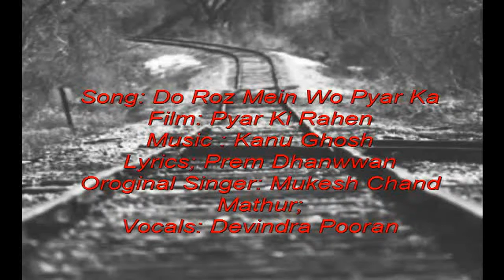Devindra Pooran - Do Roz Mein Wo Pyar Ka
jonfromqueens-
Spreading Caribbean music &
culture world wide